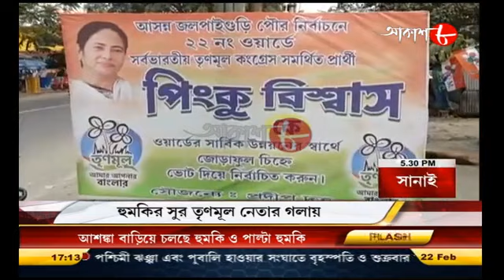আনিসের বাড়িতে উমর খালিদের বাবা / আনিসকে মেরেছে পুলিশ : শুভেন্দু | 5pm Aakash Barta | Aakash Aath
ননস্টপ আকাশবার্তা, @ 5PM Daily.

# Video Name : Aakash Barta 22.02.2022 @ 5PM.

# Language : Bengali

# Label : Aakash Aath